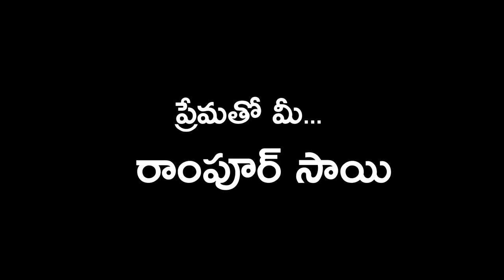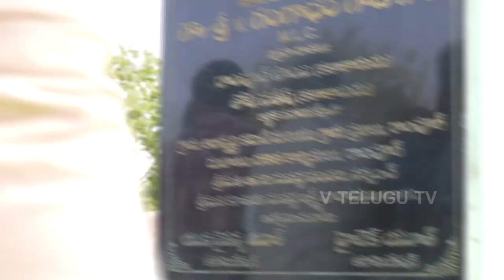Gulf song Telangana#Gulf Gosa Song Released in Dubai #|| tha Best Folk Song || by V Telugu TV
Gulf Gosa Song Released in Dubai || Singer Rampur Sai || Presented by V Telugu TV

Singer ,Writer,Tune :Rampur Sai

Pradana Pathra: Patkuri Tirupathi Reddy
Editing :Bejugam Srikanth(Roni Creations)
Director: Thota Satish
Special Thanks to Yamadri Bhaskar
Special Thanks to Patkuri Basanth Reddy Gaaru

Gulf song telugu, gulf song, gulf folk song, gulf short flim, gulf song 2020,gulf song arabic, gulf song telangana,